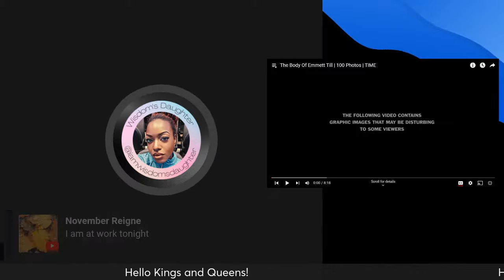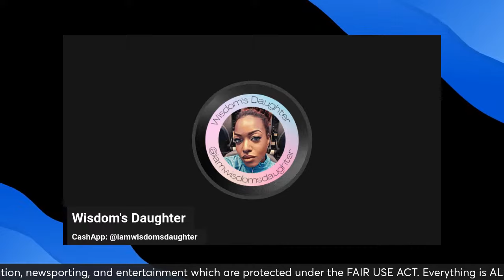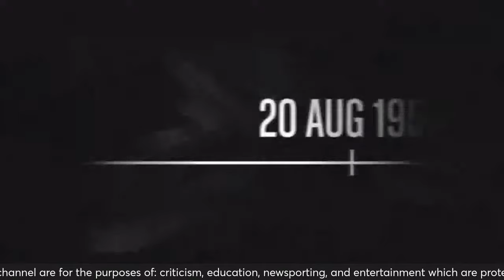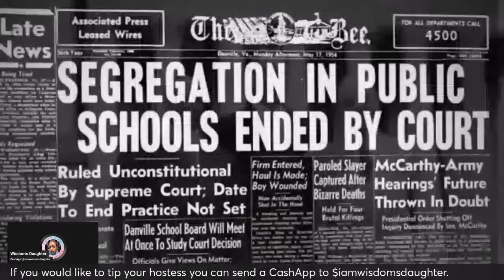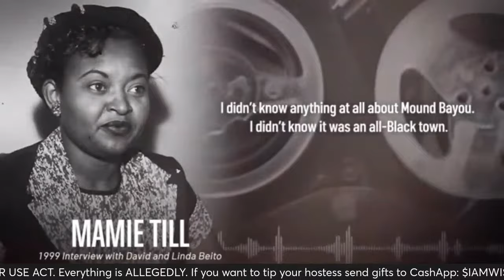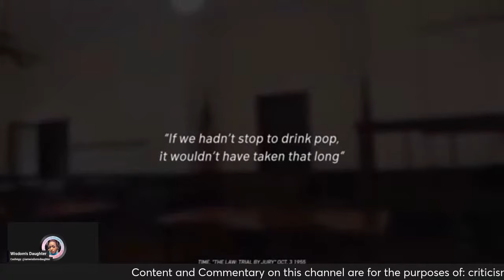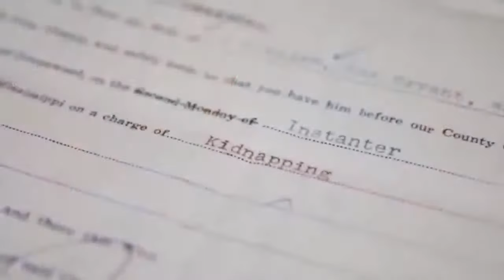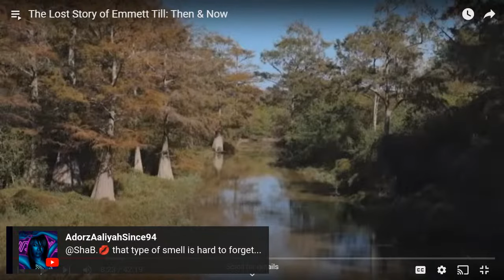The Lost Story of Emmett Till: Evidence, Warrants & Confessions | Will There Ever Be Justice?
In Celebration of Black Heritage Month we will look at the story of Emmett Till, facts in the case, and one family's struggle for justice.